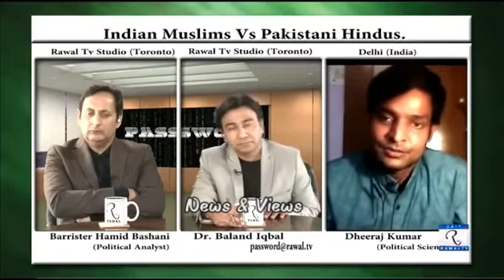Indian Muslim Vs Pakistani Hindu who is in better position Barrister Hamid Bashani 2017